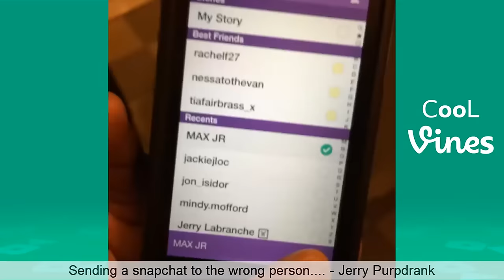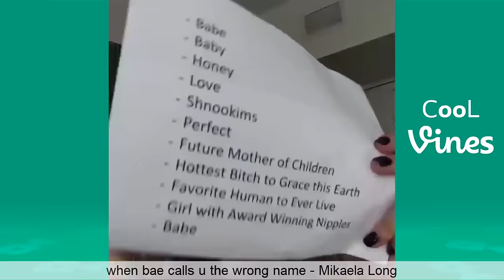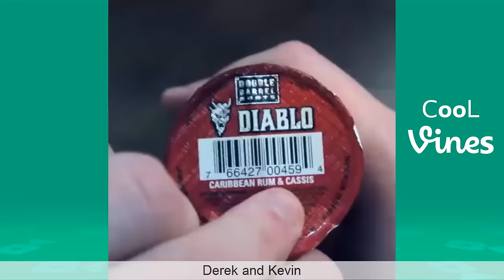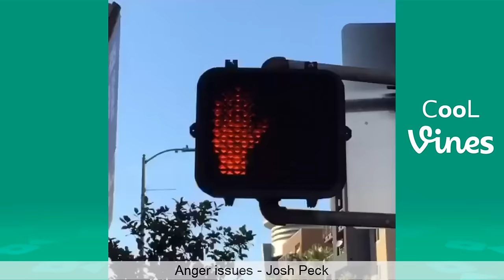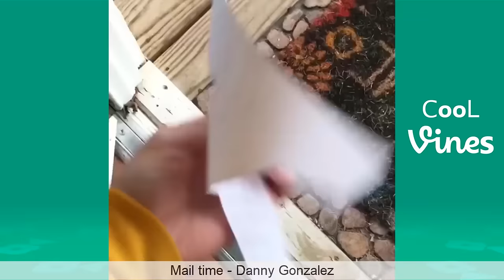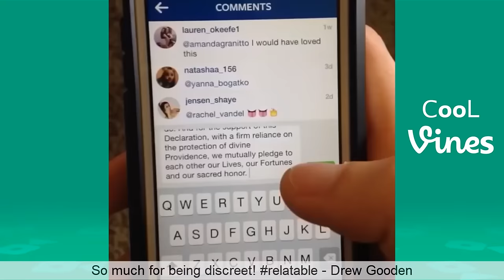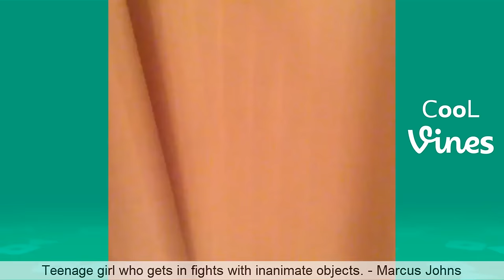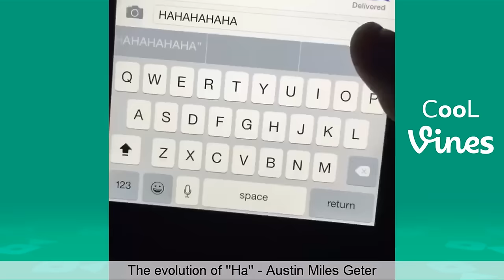Funny Vines February 2024 (Part 1) TBT Clean Vine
New TBT Vine with the Best Clean Vines of February